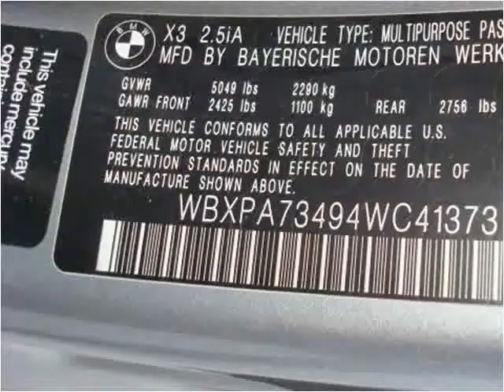2004 BMW X3 Used Cars West Chester PA